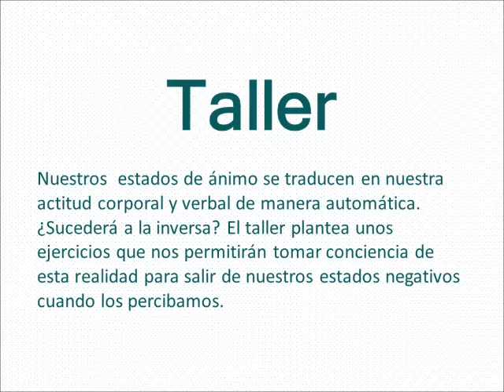Pilar M. Moreno Batanero: "actitudes corporales y estados de ánimo"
Pilar Mª Moreno Batanero, impartirá un taller titulado “actitudes corporales y estados de ánimo” en el segundo congreso organizado por ADCA a celebrar este próximo 10, 11 y 12 de octubre en la Universidad de la mística de Ávila.